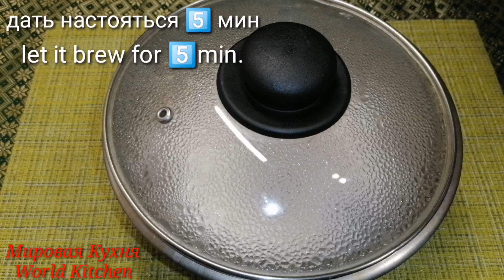Очень Полезный чай.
Всем привет. Ассаламу алейкум. Сегодня приготовим чай не только полезный, но и очень вкусный.
Чай  обладает не только удивительно мягким вкусом ,но и  заряжает энергией и бодростью,а так же: насыщает организм кальцием, который прекрасно укрепляет кости, волосы и ногти, нормализует обменные процессы. В состав чая входят специи, способные оказывать бактерицидное воздействие; очищает
улучшает аппетит,
оказывает благоприятное воздействие на нервную систему.

Рецепт:
Чай. 1ст.л
Кипяток. 500мл(2 ст)
Гвоздика 3 шт.
Мускатный орех молотый... 1/2ч.л
Имбирь измельчённый... 1/2ч.л
Молоко ... 500мл (2ст)
Мёд по вкусу.
Hello. Assalam alaikum.
Today we will make tea not only healthy, but also very tasty.